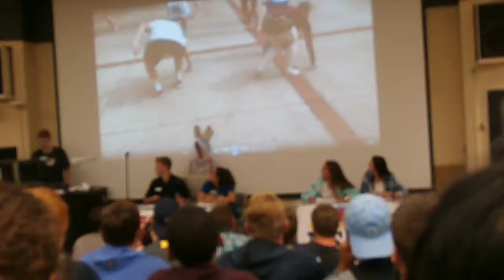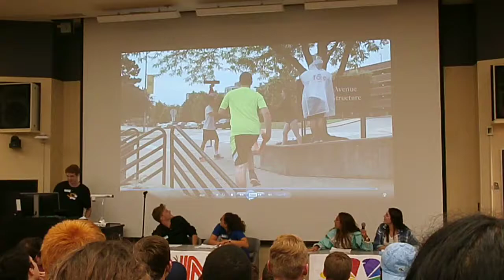Alternative Facts: How Media Skews Our Views--MSA 2017 Skit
This skit was created by the Missouri Scholars Academy 2017 class--Alternative Facts;  How Media Skews Our Views.  It highlights some of the lessons learned as depicted in how they show the spin the two new stations-- SNN (Scholars News Network) and MSABC (Missouri Scholars Academy Broadcasting Company News) to fit their audiences views.  MSA scholars will appreciate the presence of the Llama and what he represents.  Boomba!